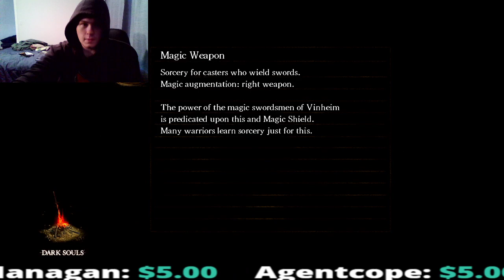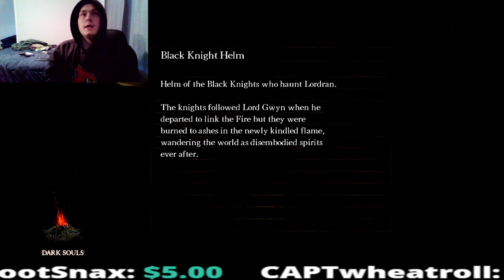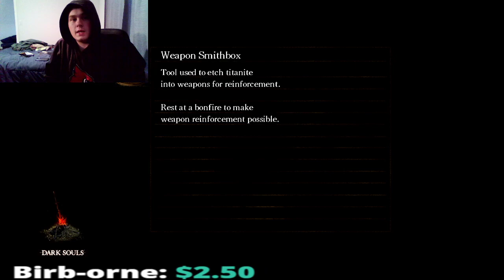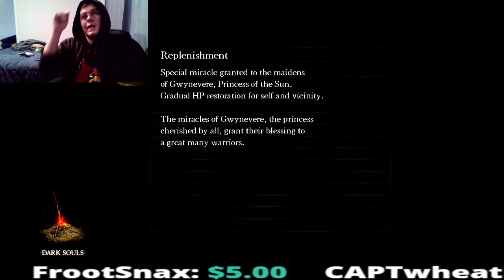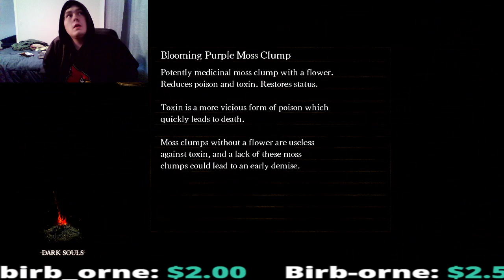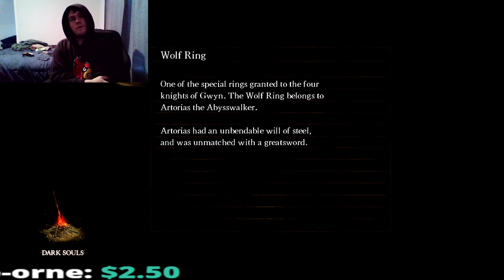Dark Souls Day 1003/730 of the livestreak challenge.